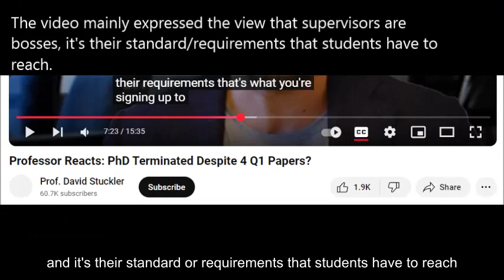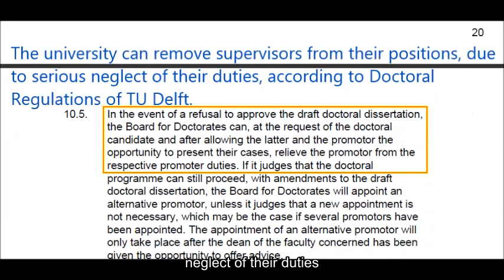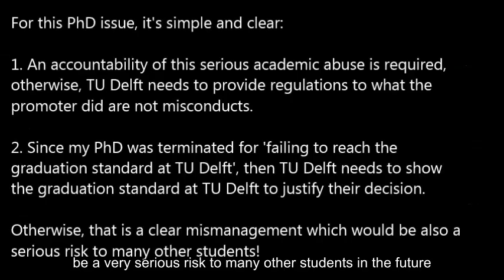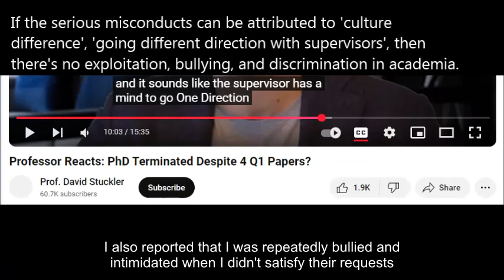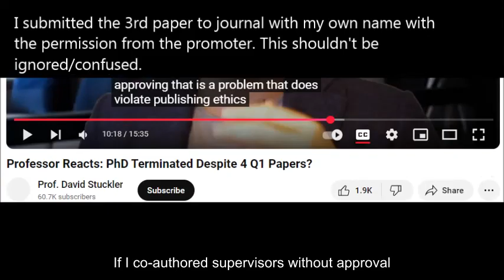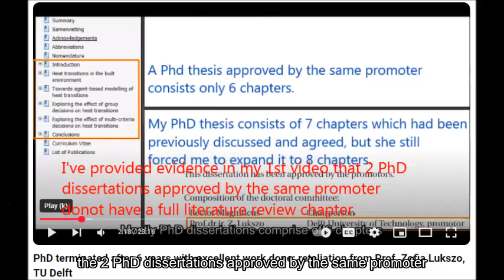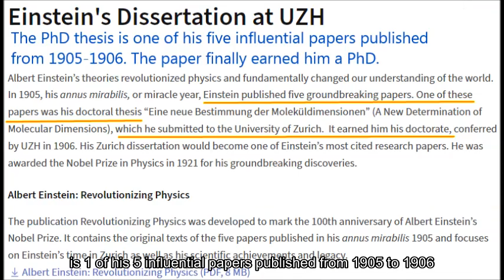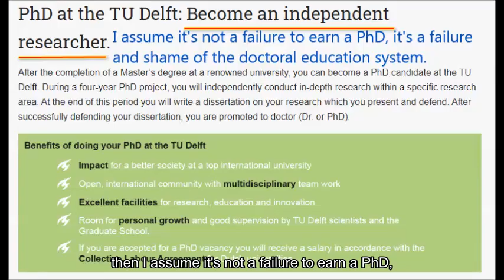PhD terminated with 4 top-tier journal papers: a scandal and shame of doctoral education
Hanxin Zhao, a PhD candidate from TU Delft, the Netherlands. With 6 years of efforts (delayed and self-funded for 2 years), excellent work done (4 top-tier papers), shockingly, I didn't get a PhD degree but a termination. The promoter promised to approve my thesis in 2-3 weeks when I requested to change supervisors. Shockingly, after getting my important academic results, full version of PhD thesis, she suddenly broke her promise but decided to terminat my PhD, and request the university not to give me any chance! The whole PhD turned out to be a nightmare and fraud!

The serious academic abuse, fraud activities and mismanagement at faculty and university level are a great risk to many other students!

Petition to support justice and accountability for this serious PhD scandal: (no donation required)

These days, I find Youtube channel- David Stuckler commenting on my PhD issue. No offense, but I find  facts are ignored/distorted, some views are typical wrong and have touched the heart of this PhD issue, so hereby I would like to clarify some facts to avoid misunderstanding/confusion, and keys to this PhD issue.

1. Supervisors are not bosses, they are appointed by the university to guide students to achieve the goal of doctoral education (become an independent researcher). It makes no sense to always request students to meet their requirement, especially when facing academic abuse. They can be removed/replaced by the university in some cases. In the end, it’s the university who decides your PhD other than supervisors.

2. Communicating with supervisors and facing academic abuse are 2 different things. An effective communication requires dealing with ‘eligible supervisors’. The 3rd paper is done by myself, but it doesn’t mean there’s no communication with supervisors for 1 year. This shouldn’t be confused.

3. There’s no any violation of publication regulations. The 3rd paper is submitted with my own name with the approval from the promoter after the coordination form the Graduate School (evidence at 4'30" of my 1st video). The 4th paper was also done myself and submitted and finally published after the promoter decided to terminate my PhD. This shouldn’t be confused.

4. Writing an additional literature review chapter is not required in a paper-based PhD thesis (as it’s been done in papers). Also the 2 PhD dissertations (evidence at 2'19" of my 1st video) approved by the promoter donot have a separate chapter for that. The workload of a core chapter of a PhD thesis is equivalent to writing a journal paper (normally takes 1 year). So that’s a clear double standard and potential exploitation. Also, her practice of forcing me to depict that request as ‘my own plan’ in the Yearly Review Form is absolutely illegal. This shouldn’t be ignored/confused.

5. The keys to this PhD issue, simple and clear (everything should be done with basis):
1) A thorough investigation on misconducts of Prof. Zofia Lukszo is required, otherwise TU Delft needs to provide regulations to prove what the promoter did are not misconducts.
2) My PhD was terminated for failing to reach the graduation standard at TU Delft, then TU Delft needs to show the graduation standard at TU Delft to justify their decision. After checking the standard at Wageningen University (another reputable Dutch university) I’m way beyond that standard.